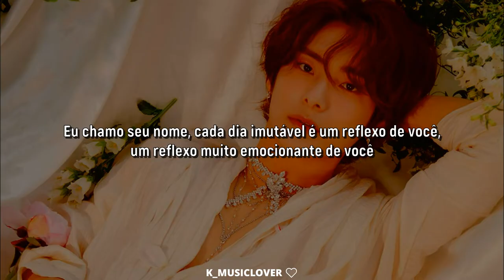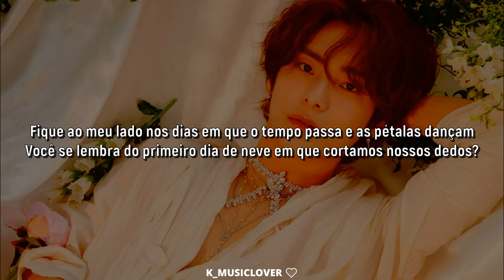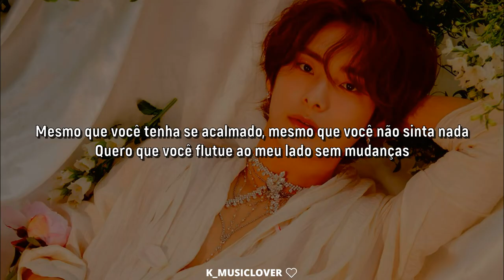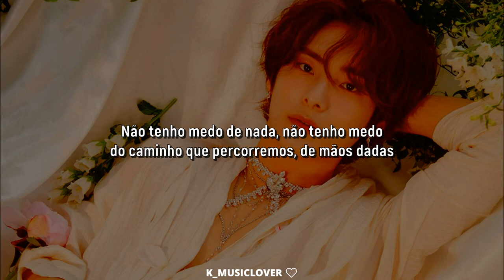A.C.E (에이스) - Dear My U [TRADUÇÃO]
• Artist: A.C.E
• Song: Dear My U
• Album: N/A
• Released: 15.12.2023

❤ Follow Me / Sigam ❤

💕 Support Me 💕
😁 Donate whatever amount you like, remember you’re the ones that support and keep this channel going (PayPal) / Doe o valor que quiser, lembre-se que são vocês que apoiam e mantêm este canal funcionando (PayPal)